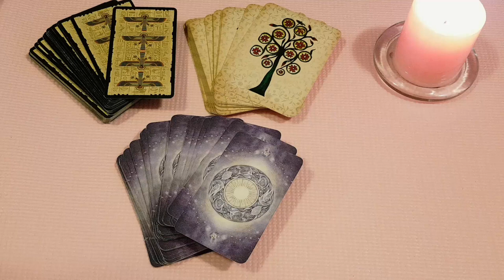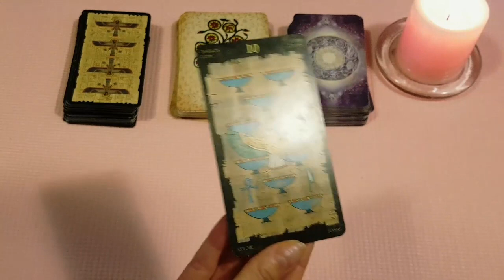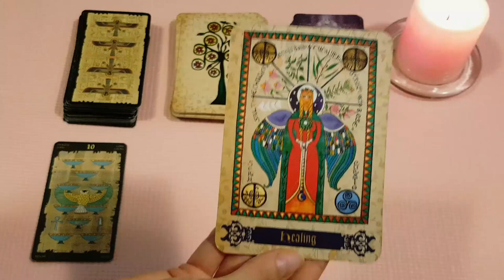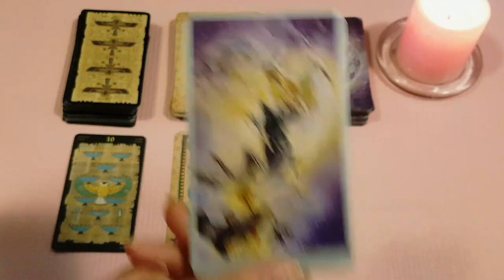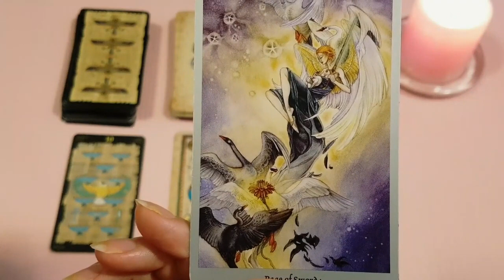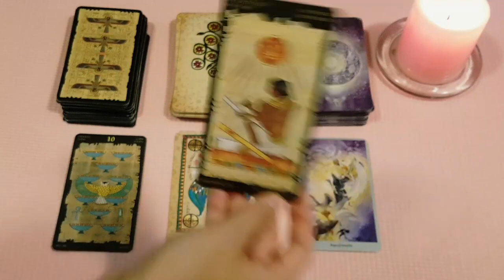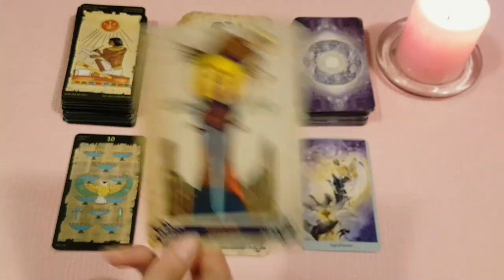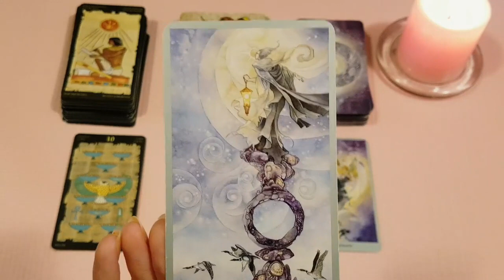PISCES 😍THIS WILL REVEAL ALL THE DETAILS...😍SEPTEMBER 2021 TAROT